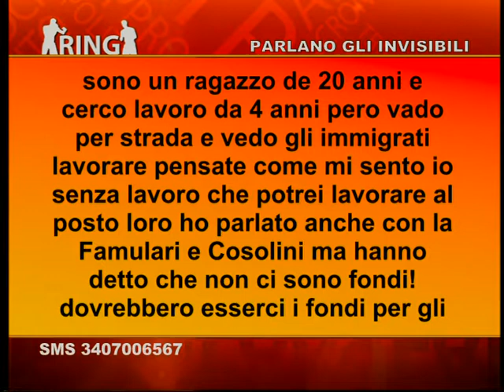EMERGENZA CASA E LAVORO A TRIESTE?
A Ring il dibattito centrato sulla crisi a Trieste. In studio disoccupati e cassintegrati a confronto con la politica che deve trovare soluzioni. In collegamento anche il numero uno Ater Raffaele Leo sul caso dell'occupazione della casa a Borgo San Sergio